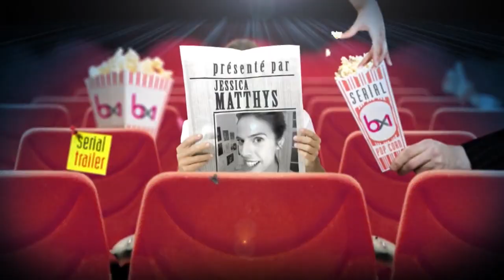Serial Trailer: votre agenda ciné